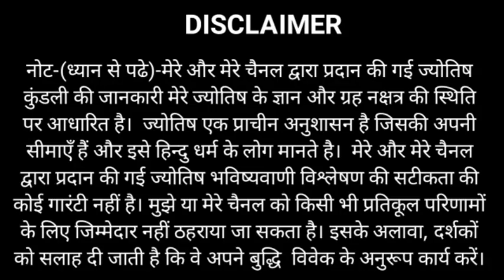Dhanu Rashi 29 January 2022 | धनु राशि 29 जनवरी 2022 | आज का राशिफल